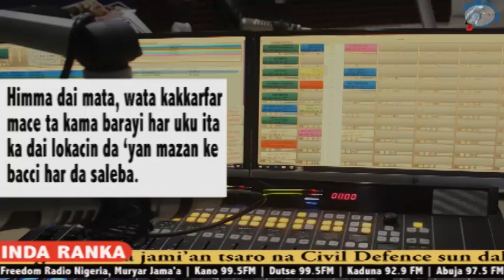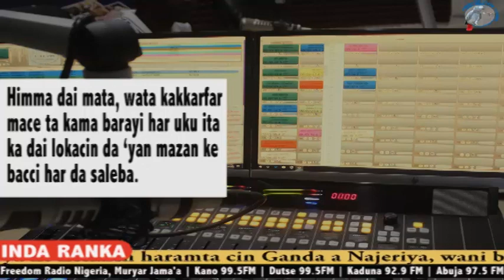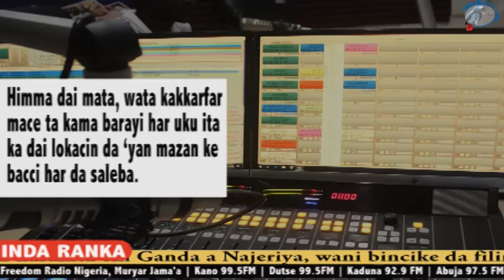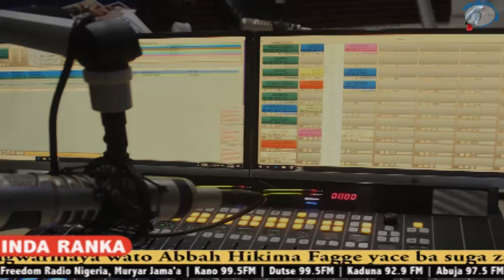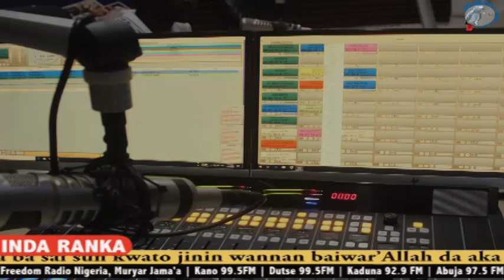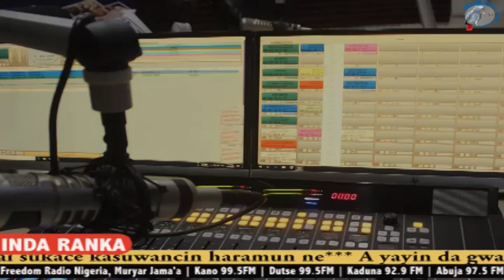Inda Ranka 20-09-2022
A yayin da ‘yan mata anan Kano ke cigaba da nuna fargaba kan yin soyayya da fararan fata biyo bayan kisan gillar da dan China ya yiwa Ummita, shi kuwa Baristan nan dan gwagwarmaya wato Abbah Hikima Fagge yace ba suga zama ba sai sun kwato jinin wannan baiwar’Allah da aka halaka.

Jami’an tsaro na farin kaya hadin gwaiwa da jami’an tsaro na Civil Defence sun daka wawa a kasuwar musayan kudi wato dai ka bada tsoho a baka sabo, inda dai sukace kasuwancin haramun ne.

A yayin da gwamnatin tarayya ke kokarin haramta cin Ganda a Najeriya, wani bincike da filin Inda Ranka yayi ya gano cewa, ana samun barkewar zazzabin cizon Sauro harma ya kai ziyara wasu asibitoci kuma ya ga yadda ake yiwa marasa lafiya karin ruwa a kwance a kasa biyo bayan tarin al’umma da ake kaiwa asibitin ranga ranga.

Himma dai mata, wata kakkarfar mace ta kama barayi har uku ita ka dai lokacin da ‘yan mazan ke bacci har da saleba.

Ku saurari shirin domin jin cikakkun labaran.